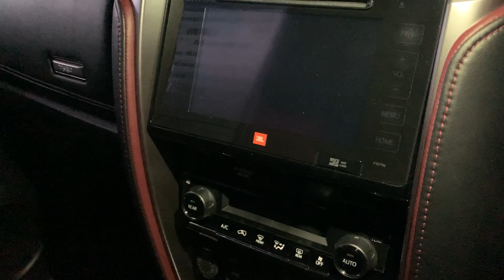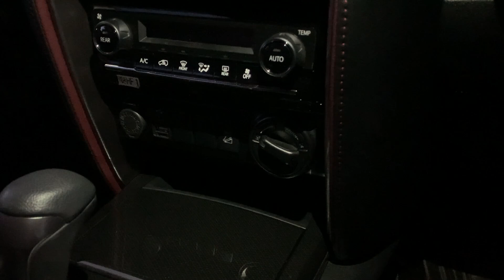พาชม!! PPV 3 รุ่นฮิต คันไหนคุ้มค่า ชอบคันไหนจัดเลย !!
ISUZU MU-X 3.0 4WD A/T 2019 สีดำ (LH0248)

CHEVROLET TRAILBLAZER 2.5 LT A/T 2020 สีขาว (LH0090)

TOYOTA FORTUNER 2.8 TRD SPORTIVO 4WD A/T 2019 สีดำ (LH0108)

➥••MONGKOLCARCENTER••